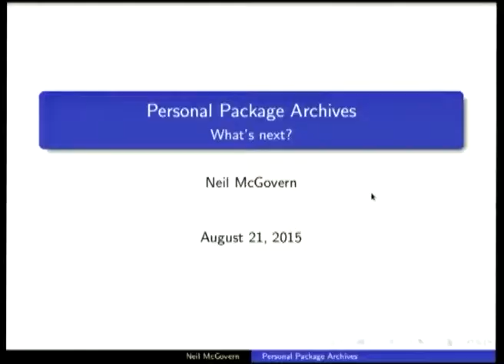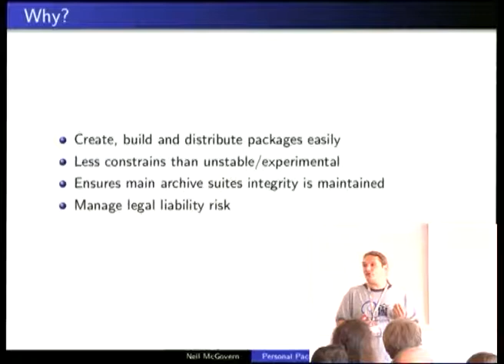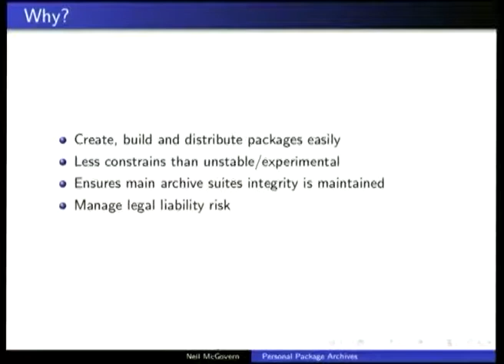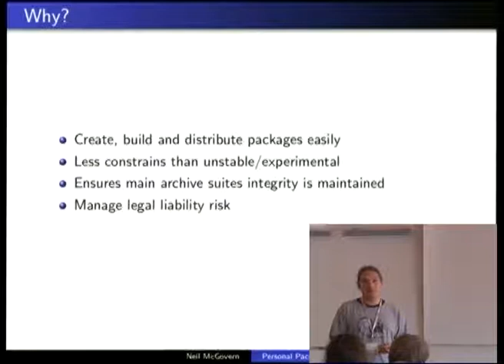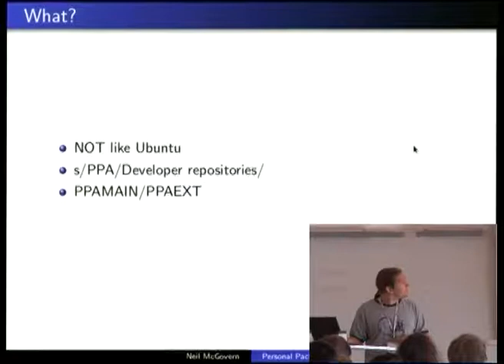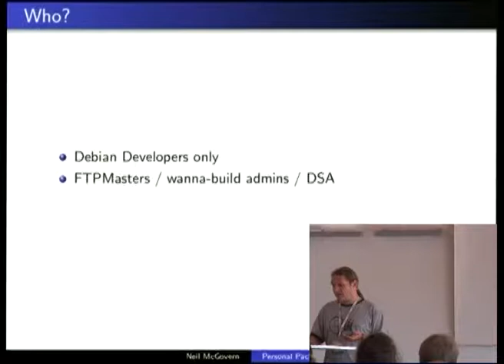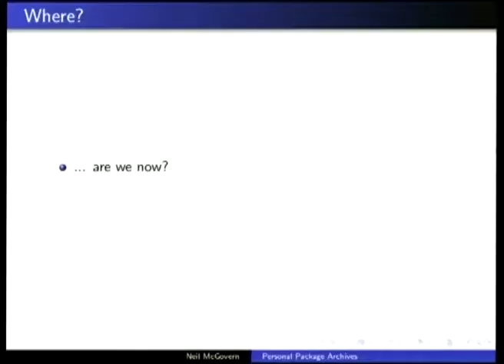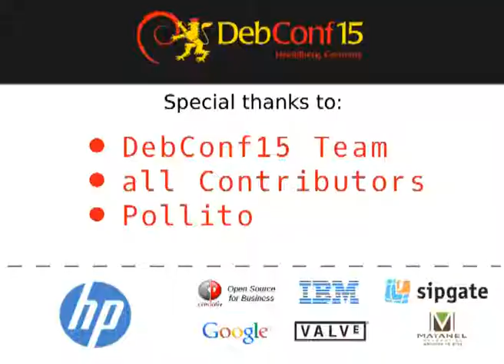PPAs - what's next?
PPAs have been on the horizon for a long time, but have been stalled. Let's talk about how we can unblock this and get them implemented!

Room: Heidelberg
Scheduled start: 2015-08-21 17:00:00